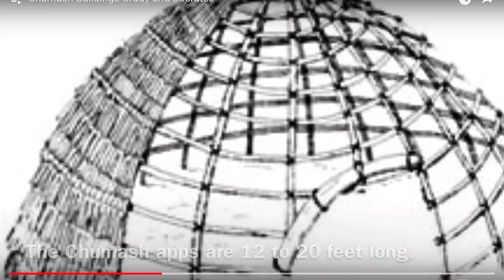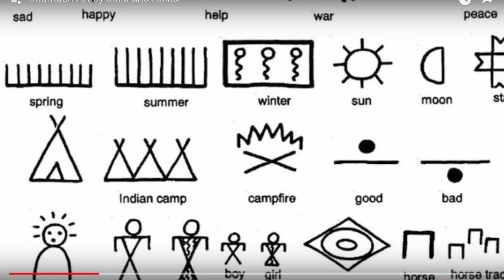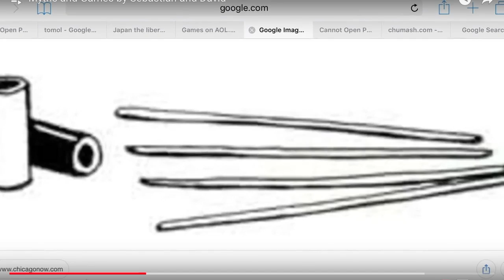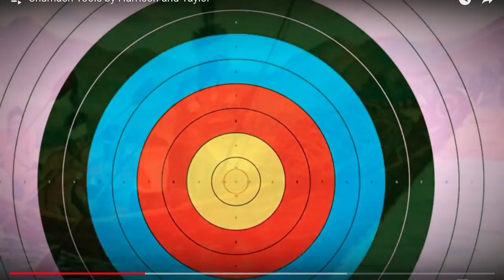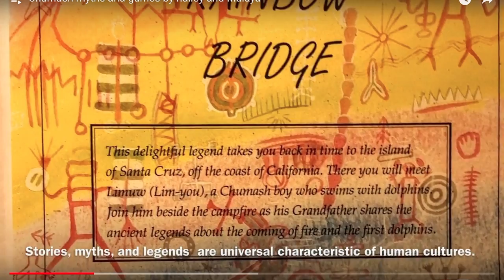Chumash 2018 i movie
All of the Chumash daily life video lessons created by third graders from Mountain View Elementary School in Santa Barbara and Goleta, CA combined